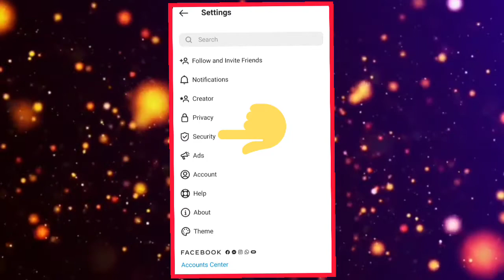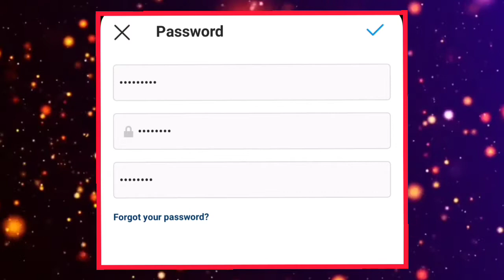🤔How to change Instagram password|password மறந்துபோச்சா password change பண்ண தெரியலயா👉